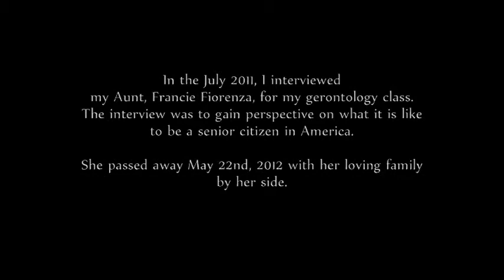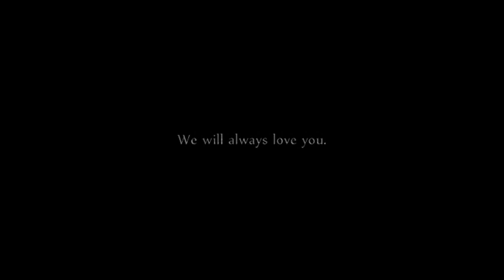My interview with Aunt Francie